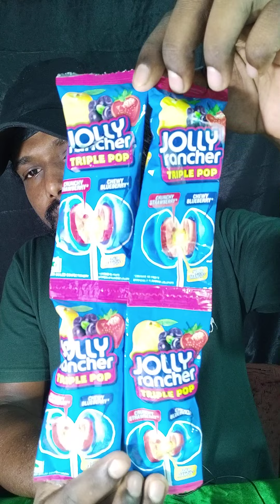blueberry mango strawberry lolipop mukbang ASMR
This is an ASMR mukbang video. To experience the real ASMR sounds , please wear HEADPHONES 🎧.

What is the meaning of ASMR?